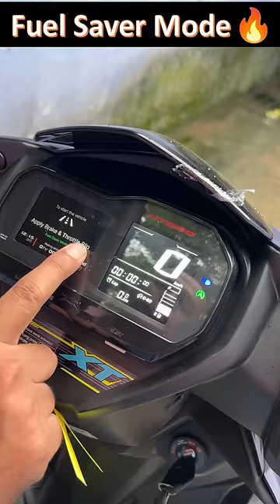Petrol / Fuel Saver Mode 🔥 | TVS Ntorq 125 XT | Engine Automatically Shuts OFF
In this video, i have shown how the "Fuel Saver Mode" works in TVS Ntorq 125 XT edition scooter.